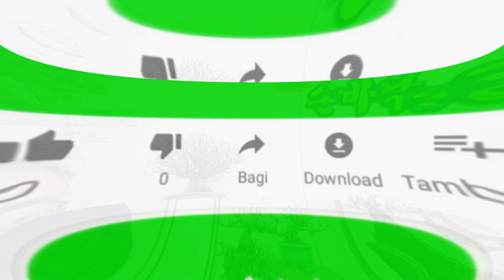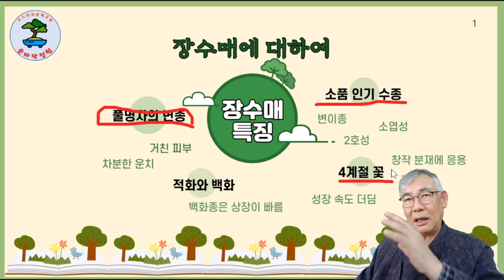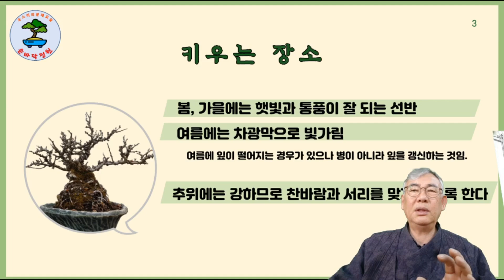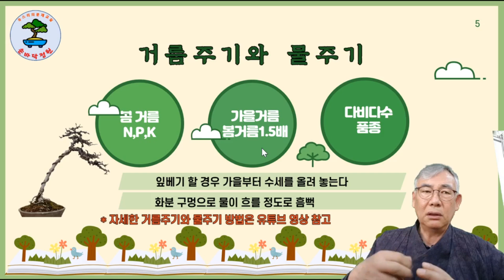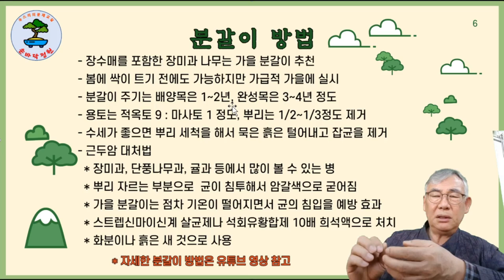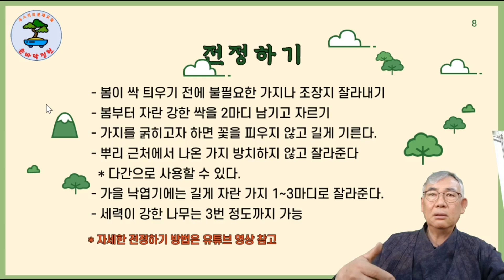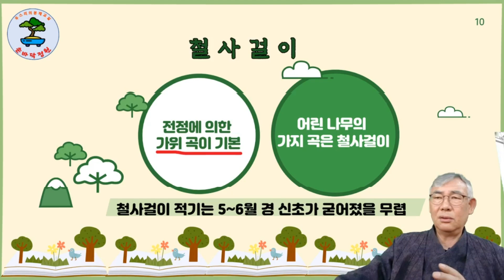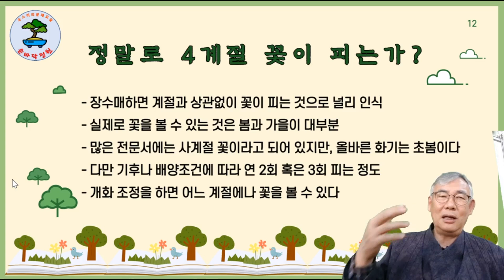4계절 꽃을 볼 수있는 장수매 Jangsumae, a tree that blooms in all seasons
4계절 꽃을 볼 수 있는 장수매의 특성과 기르는 방법에 관한 내용을 영상에 담았습니다.

( 이 포스팅은 쿠팡 파트너스 활동의 일환으로 일정액의  수수료를 제공 받을 수 있습니다)